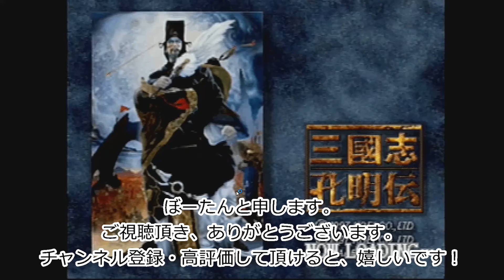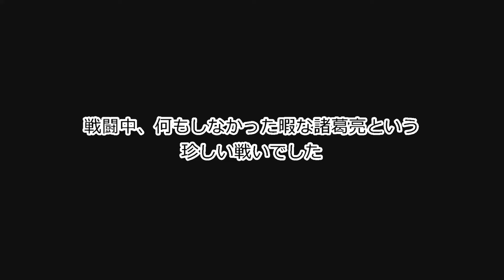【実況】三國志孔明伝 上級／リスタート無し#44 PS版 【長安攻城戦I 曹爽を倒すタイミングはいつがベスト？】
所々、拙いですが、アフレコ実況（機械音声）してます。

【出陣武将と装備・道具】
①諸葛亮（青紅の剣・黄老服・軽車）
②関平（鷲羽扇・黄老服・軽車）
③龐統（鷲羽扇・黄老服・軽車）
④姜維（劈水扇・白金造り鎧・絶影）
⑤馬岱（李広の弓・歩人甲）
⑥趙雲（雌雄双剣・筒袖鎧・的盧）
⑦魏延（狼牙棒・筒袖鎧・駿馬）
⑧関興（青龍偃月刀・筒袖鎧・赤兎馬）
⑨張苞（蛇矛・筒袖鎧・駿馬）
⑩廖化（峨嵋刺・伏儀の盾）
⑪王平（金火罐砲・歩人甲・軽車）
⑫馬超（雌雄双剣・筒袖鎧・爪黄飛電）
⑬関索（楚琴弩・筒袖鎧・駿馬）
⑭楊蘭（七星の剣・白金造り鎧・軽車）
⑮張嶷（峨嵋刺）